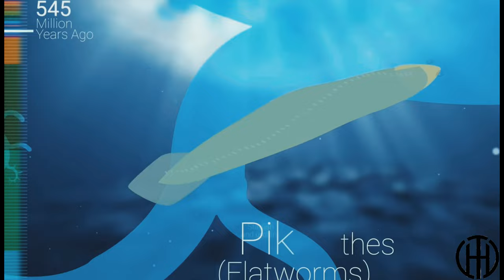Human Evolution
The late 1700s saw the first theories that species changed over time. Scientists like the Comte de Buffon and Charles Darwin's grandfather, Erasmus Darwin, both proposed that species changed over time, but neither man could explain how or why they changed. They also kept their ideas under wraps due to how controversial the thoughts were compared to accepted religious views at the time.
John Baptiste Lamarck, a student of the Comte de Buffon, was the first to publicly state species changed over time. However, part of his theory was incorrect. Lamarck proposed that acquired traits were passed down to offspring. Georges Cuvier was able to prove that part of the theory incorrect, but he also had evidence that there were once living species that had evolved and gone extinct.
Cuvier believed in catastrophism, meaning these changes and extinctions in nature happened suddenly and violently. James Hutton and Charles Lyell countered Cuvier's argument with the idea of uniformitarianism. This theory said changes happen slowly and accumulate over time.
The theory of evolution is often seen as the main overarching theme that ties all topics of biology together. It includes genetics, population biology, anatomy and physiology, and embryology, among others. While the theory has itself evolved and expanded over time, the principles laid out by Darwin in the 1800s still hold true today.